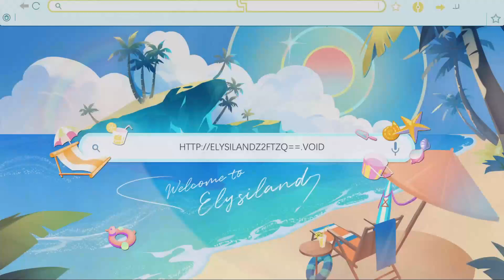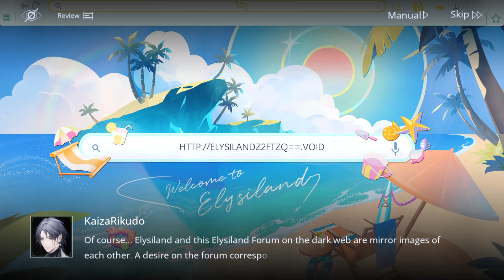Path to Nowhere Event Story: Into the Blue Part 6